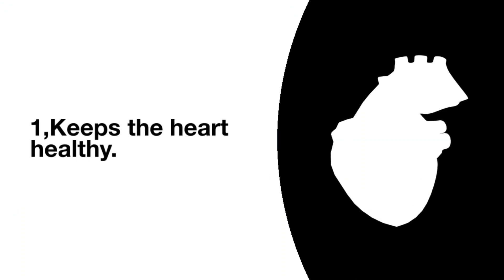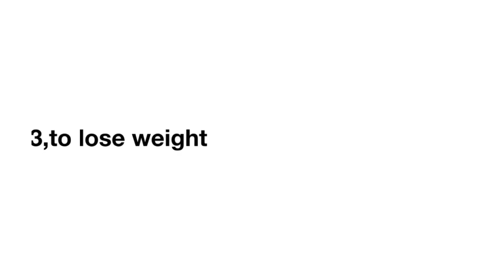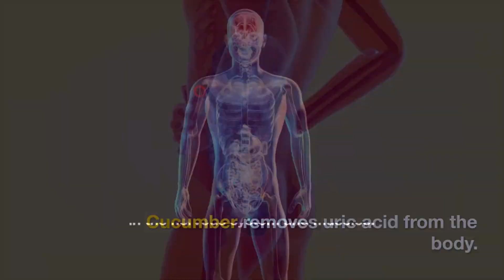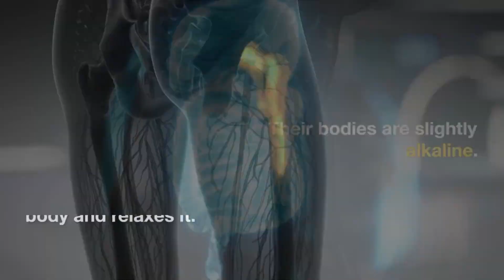নিয়মিত শসা খেলে শরীরে যে পরিবর্তন ঘটে | benefits of eating cucumber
Salad remains incomplete without cucumber.
And in summer, there is no more popular vegetable.
Crispy fresh cucumbers are very nutritious.
Cucumbers contain vitamin K, C, magnesium, riboflavin, B-6, folate, pantothenic acid, calcium, iron, phosphorus, zinc and silica.
This vegetable has ninety-five percent water.
It is naturally low in calories, fat and cholesterol.
Twelve calories are available per 100 grams of cucumber, as carbohydrates.
Here are 7 health benefits of cucumber.

 1.  Keeps the heart healthy.
Cucumber increases the immunity of the body.
Anti-inflammatory properties, prevent cardiovascular disease.
It contains important minerals like potassium and magnesium.
Minerals are very useful in controlling blood pressure.
Also, it helps in controlling blood glucose levels.
2. Hair care.
Silicon and sulfur accelerate hair growth.
 Mixing a mint leaf and cannabis in cucumber juice increases the activity.